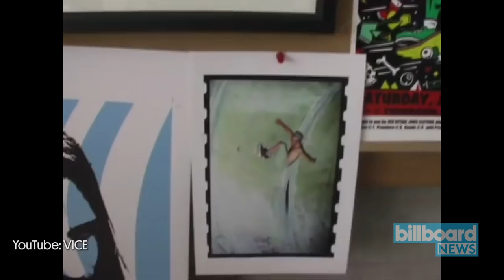Influential Editor of 'Thrasher' Magazine Jake Phelps Passes Away | Billboard News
Jake Phelps, the longtime editor of skateboarding magazine 'Thrasher' and a beloved legend in the skating world, has died at age 56.